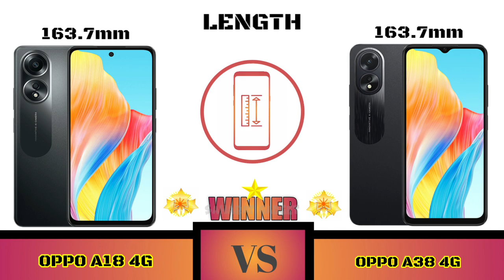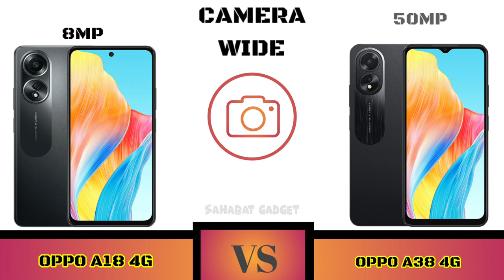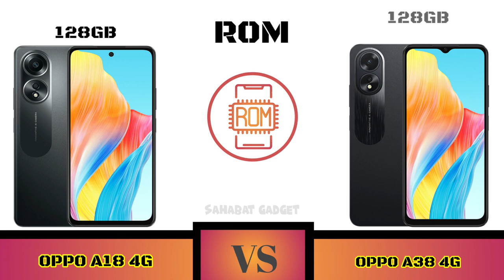Full Comparison Oppo A18 4G VS Oppo A38 4G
Halo Sahabat gadget welcome to Comparison Oppo A18 4G VS Oppo A38 4G

Shopping Link 🔥📲👇
Oppo A18 4G

Sahabat Gadget